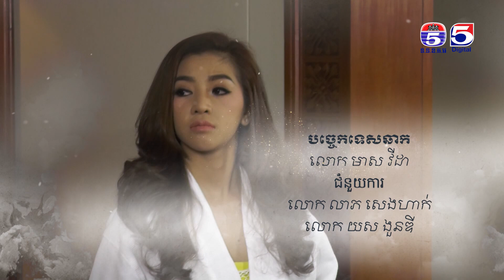រឿង​ ហង្សបាក់ស្លាប់ (Hong Bak Slab) Ep 14 Part (1/4)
TV5 Cambodia
Follow us now